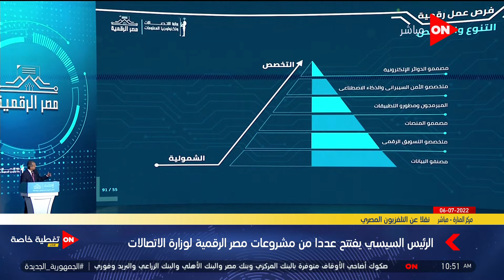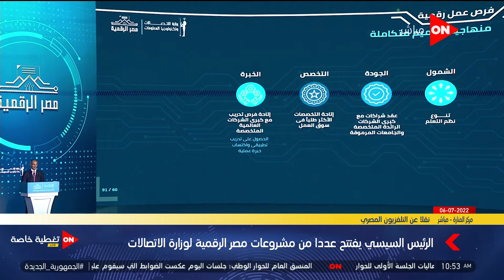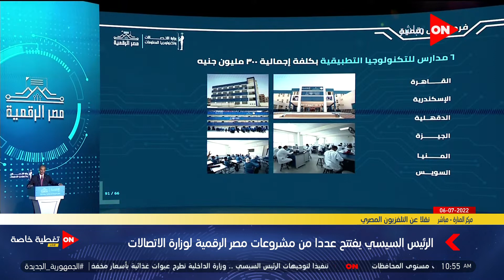وزيرالاتصالات يتحدث عن مبادرات بناء القدرات الرقمية وصقل المهارات للشباب للمنافسة بفاعلية بسوق العمل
جزء من فعاليات اليوم الأربعاء 6 يوليو 2022 وفيها الرئيس عبد الفتاح السيسي  يفتتح عددًا من مشروعات "مصر الرقمية  لوزارة الاتصالات وتكنولوجيا المعلومات وفيها ايضا اطلاق منصة مصر الرقمية، وكذلك افتتاح عدد من المشروعات عبر الفيديو كونفرانس، مثل محطات إنزال الكابلات البحرية في كل من رأس غارب، والزعفرانة، وسيدي كرير، فضلًا عن افتتاح مركز البيانات الدولي بالقاهرة، ومدارس المصرية للاتصالات للتكنولوجيا التطبيقية، ومراكز ابداع مصر الرقمية، وتطوير متحف البريد المصري.